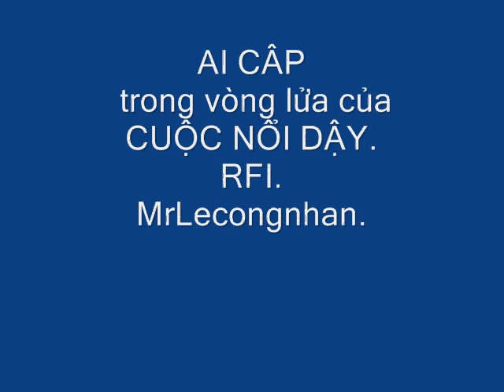Ai cập : Nhân dân nổi dậy chống độc tại áp bức.wmv